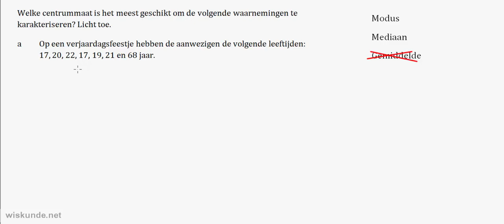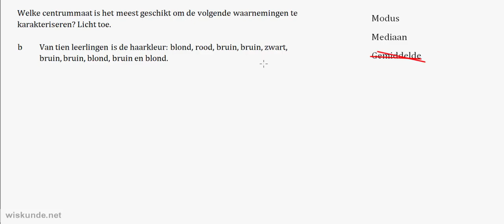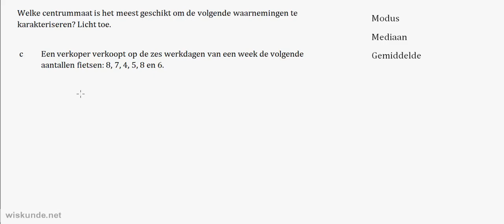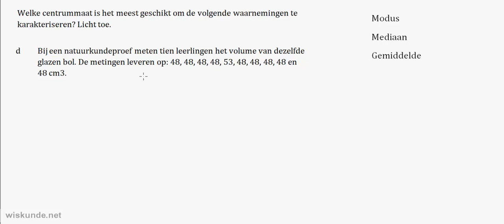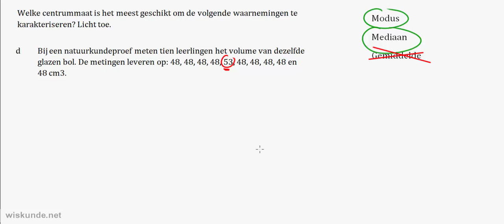Opgave 32 - 2.3 Centrum- en spreidingsmaten - Wiskunde Havo A - 12e editie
Video-uitwerkingen -  Wiskunde A en Wiskunde B - Getal & Ruimte
Per paragraaf zijn de eerste 3 video's te bekijken!
Voor nog meer video-uitwerkingen? Kijk dan op
Wiskunde.net: jouw eigen portie wiskunde power!